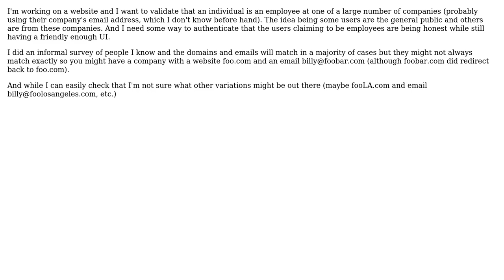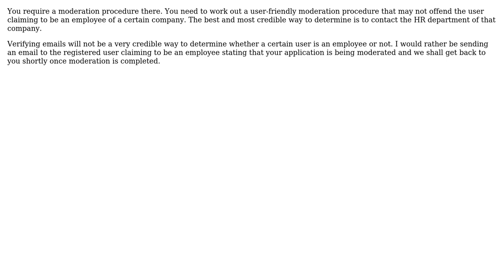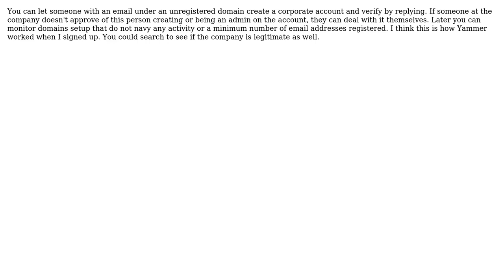Software Engineering: Authenticating users for a website (4 Solutions!!)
Software Engineering: Authenticating users for a website

With thanks & praise to God, and with thanks to the many people who have made this project possible! | Content (except music & images) licensed under CC BY-SA | Music | Images & others | With thanks to user MCB user Maxood user kedoska user JeffO user huahsin68 and the Stack Exchange Network Trademarks are property of their respective owners. You are responsible for your own actions.